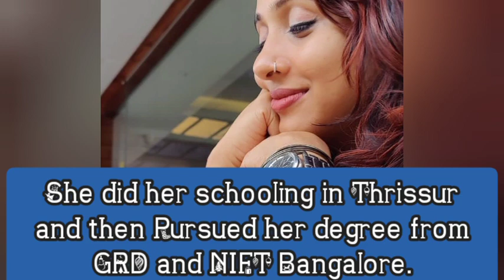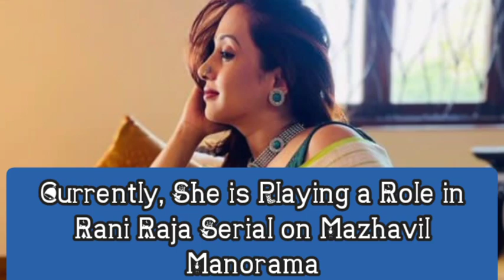Poojitha Menon (Priyamvatha) Biography | Debut Movie | Languages Known |Religion|Last Movie|TV Show